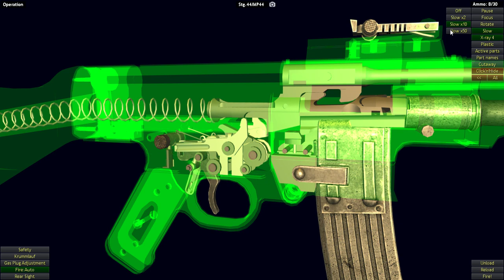STG 44 Operation World of Guns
The STG 44 is a German assault rifle used during WW2, it fired a 7.92 by 33 millimeter cartridge and was one of the first real assault rifles ever made.

Wkipedia: The StG 44 (abbreviation of Sturmgewehr 44, "assault rifle 44") is a German selective-fire assault rifle developed during World War II. It is also known as the MP 43 and MP 44 (Maschinenpistole 43 and 44).

The StG 44 was the first successful assault rifle, with features including a relatively short cartridge, controllable automatic fire, a more compact design than a battle rifle with a quicker rate of fire, and intended for hitting targets within a few hundred metres.

The StG 44 fulfilled its role effectively, particularly on the Eastern Front, offering a greatly increased volume of fire compared to standard infantry rifles. It came too late to have much effect on the war, but did influence the Soviet AK-47 that was introduced three years after the war concluded.[5][6] Its influence can still be seen in modern assault rifles.